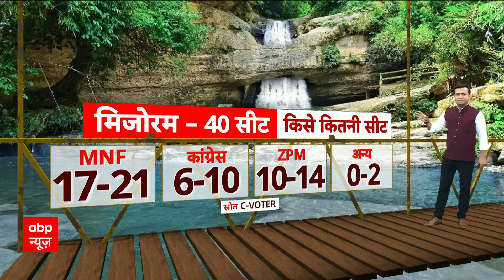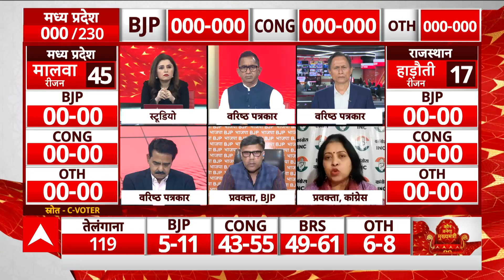C Voter Survey: मिजोरम का फाइनल ओपिनियन पोल, किसे कितने वोट ? | ABP News MP opinion poll | kamalnath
5 राज्यों में चुनाव के प्रचार का शोर तेज हो चुका है ।प्रधानमंत्री नरेंद्र मोदी की ताबड़तोड़ रैलियां शुरू हो चुकी हैं । अमित शाह से लेकर जेपी नड्डा तक ने बीजेपी को जिताने के लिए चुनावी राज्यों में मोर्चा संभाल लिया है । कांग्रेस को जिताने के लिए राहुल गांधी से लेकर प्रियंका गांधी तक मैदान में हैं । पार्टी के राष्ट्रीय अध्यक्ष मल्लिकार्जुन खरगे और क्षेत्रीय क्षत्रप भी मैदान में जोर लगा रहे हैं मध्य प्रदेश, राजस्थान और छत्तीसगढ़ में एसपी, बीएसपी और आम आदमी पार्टी भी अपनी जमीन तलाश रही है । लेकिन मुख्य तौर पर इन तीन राज्यों में मुकाबला बीजेपी और कांग्रेस के बीच ही है । इस चुनाव में किसकी हवा चल रही है और अगले साल लोकसभा चुनाव में क्या होगा इसका असर, आज इनके जवाब मिलेंगे । चुनाव की बात करें तो 7 नवंबर को सबसे पहले मिजोरम में वोटिंग होनी है 7 और 17 नवंबर को दो फेज में छत्तीसगढ़ में चुनाव होने हैं 17 नवंबर को ही मध्य प्रदेश में वोटिंग है 25 नवंबर को राजस्थान और 30 नवंबर को तेलंगाना में वोटिंग होगी सभी 5 राज्यों में नतीजे 3 दिसंबर को आएंगे  जहां 7 नवंबर को वोटिंग है वहां प्रचार का शोर कल शाम थम जाएगा । इसलिए एबीपी न्यूज आज दिखाने जा रहा है 5 राज्यों के चुनाव का सबसे बड़ा और फाइनल ओपिनियन पोल